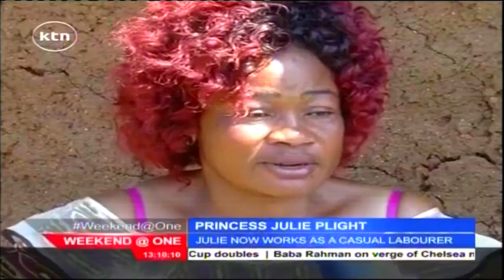Princess Jully wants govt to reward her efforts for educatin Kenyans on HIV/AIDS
Benga songstress princess jully popularly known for her hit song dunia mbaya hit today lives in abject poverty. the song dunia mbaya, propelled her music career at a time when the country had declared hiv-aids a national disaster. she is now requesting the government to reward her efforts for playing a big role in educating kenyans about hiv/aids back in the ‘90s.  Michelle ngele with that story….